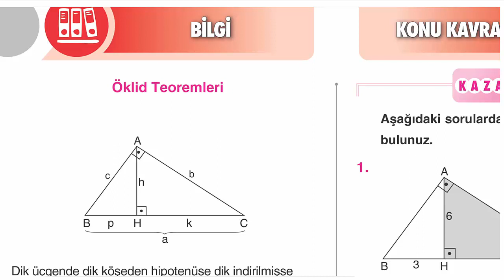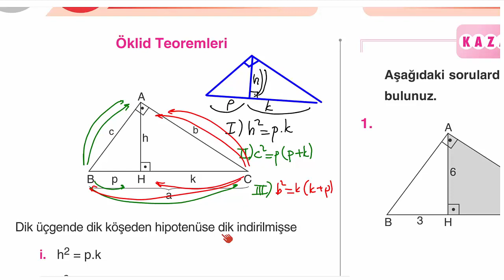Çap Yayınları - FL - 9.Sınıf Matematik 5.Fasikülü - 13.BL. - Öklid Teoremi